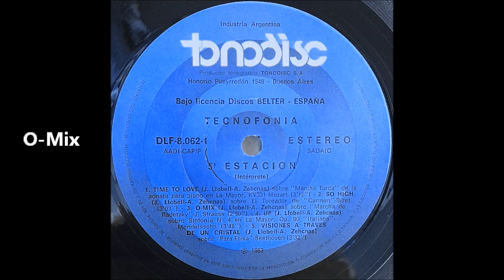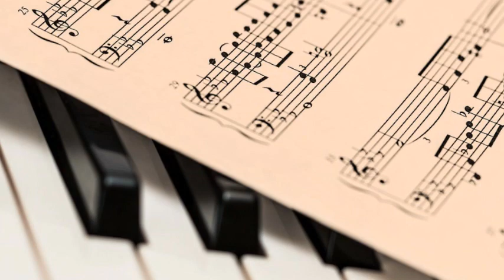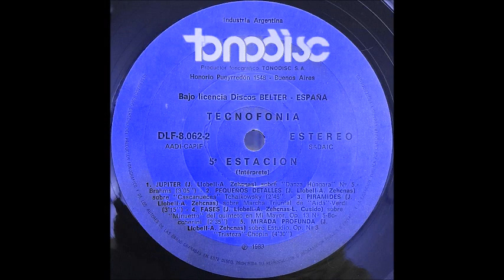Tecnofonia (Lp completo) Origen: Discos Belter España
Musica tecno con fragmentos de los grandes clasicos. Grabacion original, Discos Belter (España) editado en Argentina por Tonodisc (1983)